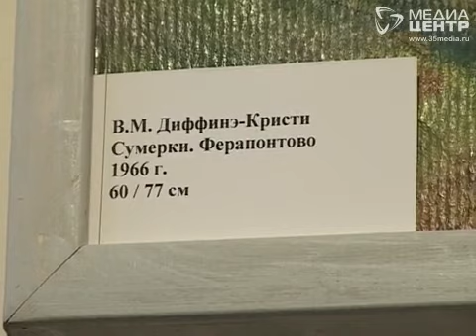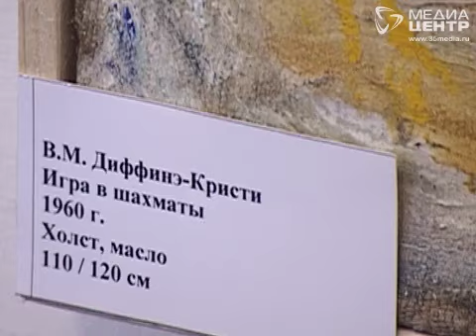Художественному музею Череповца подарили 40 картин